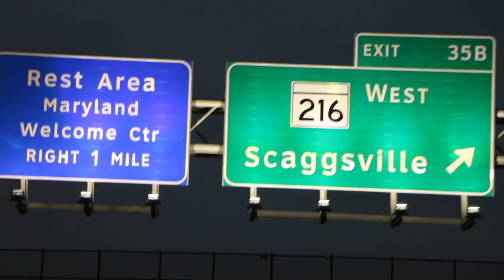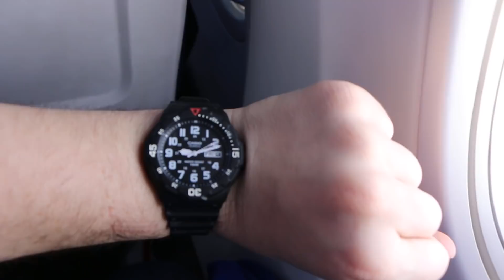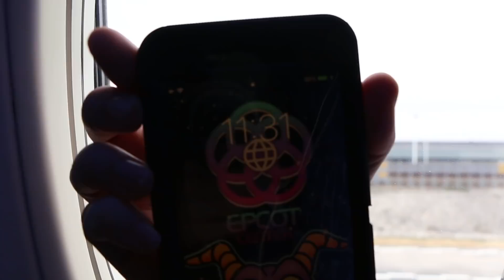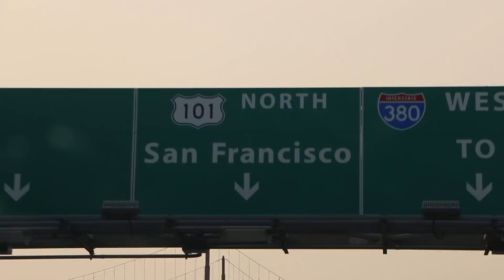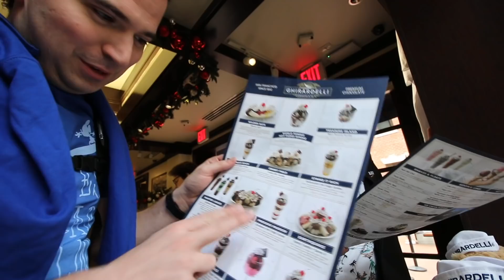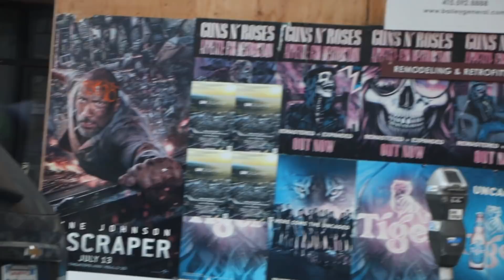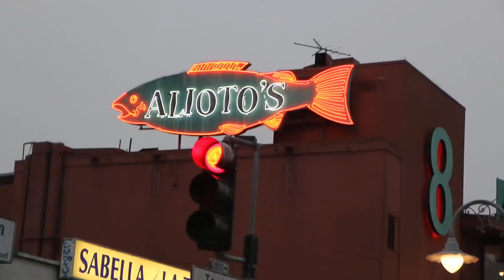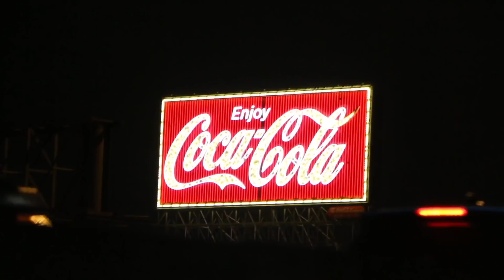Welcome to San Francisco! 🛫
Welcome to the 1st day of our Aulani Adventure! Today was the traveling day, where I went to San Francisco and saw my brother! We had the best time going to Ghirardelli Square, LucasFilm and Boudin Bakery.

If you are looking for the Aulani Days see Day 3.